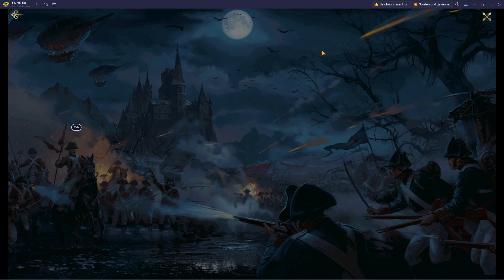Easter Wonder (50%-Event) & KC Day 6 - Curios, Airship Parts and Kingdom Trials "Big Spender"